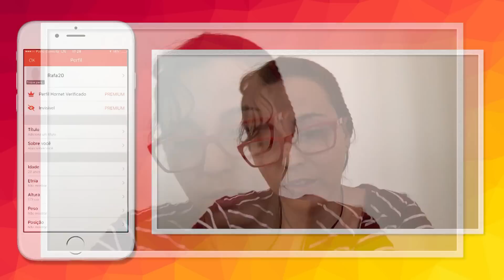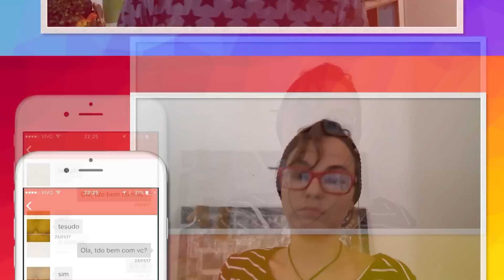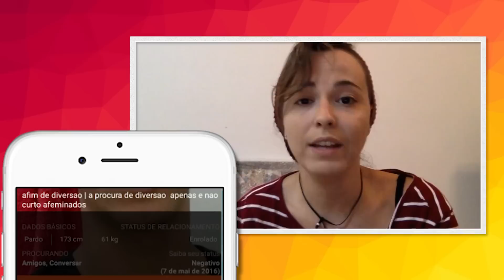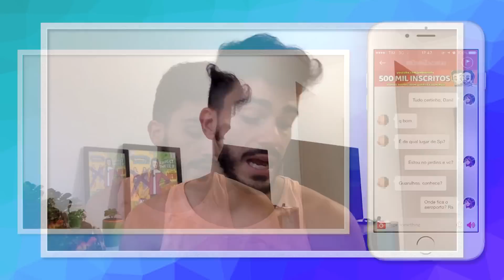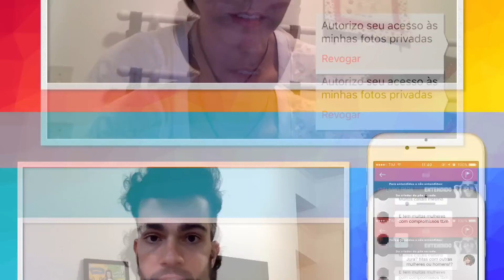GAY E LÉSBICA TROCAM APP DE NAMORO - Põe Na Roda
O que acontece quando um gay e uma lésbica trocam seus aplicativos de pegação e avaliam um o mundo do outro por uma semana!